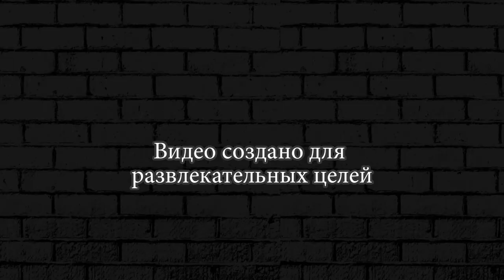Маленькая Большая Змея первый взгляд ► Evolution Little Big Snake Best Trolling